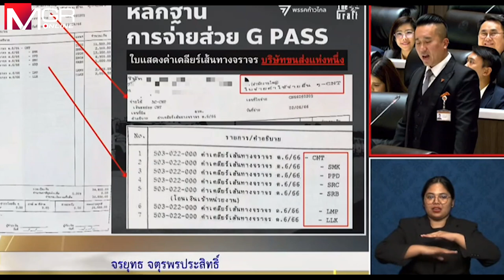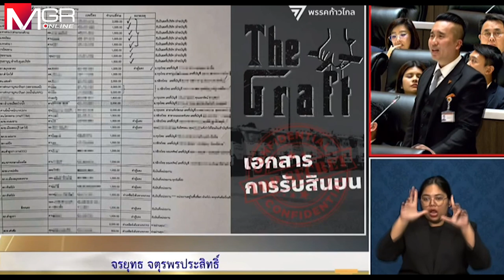ก้าวไกลจี้นายกฯแก้ส่วย แม้ไม่มั่นใจทำได้เหตุหลุดเองซื้อตำแหน่ง แฉใบเสร็จไร้หน้าม้าจ่ายกันทั้งประเทศ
“จรยุทธ” จี้ นายกฯแก้ปัญหาส่วย รับไม่มั่นใจแก้ได้หรือไม่ เหตุนายกฯเคยหลุดปากเองปมซื้อขายตำแหน่ง แฉใบเสร็จส่วยผ่านทางขนวัตถุอันตรายนอกเวลา ไม่มีหน้าม้าใดๆทั้งสิ้น ร้องเฮ้ย มันจ่ายส่วยกันทั้งประเทศ แม้แต่เขต “รองอ๋อง” ยังมี ฝากไปไล่บี้ให้ด้วย